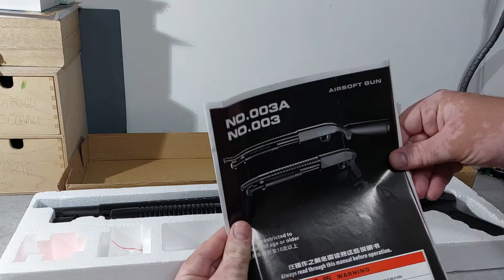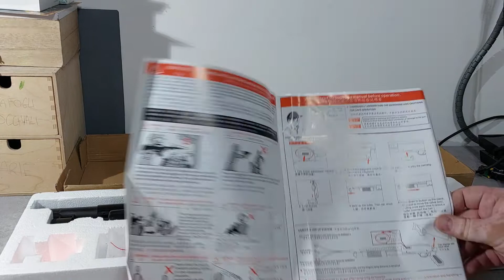Videorecensione M500 Cruiser by AGM (Softair)